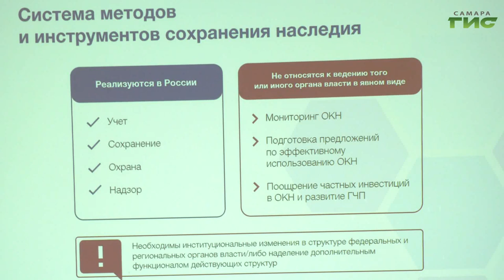В Самаре проходит стратегическая сессия "Инвестируй в историю"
Сносить нельзя, восстановить. Организаторы стратегической сессии "Инвестируй в историю", которая проходит в эти дни в Самаре, точно знают, где поставить запятую в этом предложении. О сохранении исторического облика городов при помощи инвестиций, опыте других регионов и потенциале Самары в этом направлении, - расскажет Галина Тапилина.